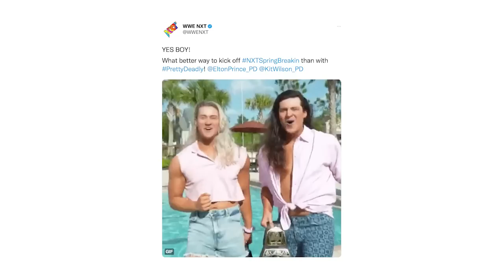AEW & NXT's Multiverse Of Madness: Best Of The Bryan & Vinny Show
The Best of the Bryan and Vinny Show presents Vinny’s Multiverse Of Madness! Watch Vinny slowly sink into Madness from watching the week that was in wrestling. Check out reviews of Dynamite, Rampage, NXT 2.0 plus King Of The Ring 1993. Dynamite & NXT both offered plenty of horrible segments mixed in with some good stuff as well. Granny got that drip… plus her Wrestling Report and a special NXT 2.0 Name Contest. Scissoring, porn, attempted murder, virgins and so much more… so check it out!